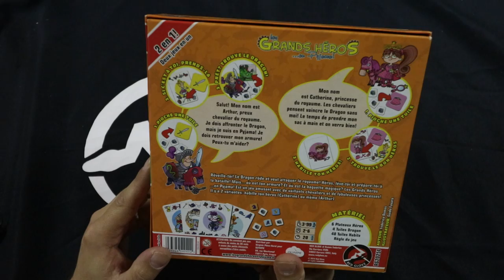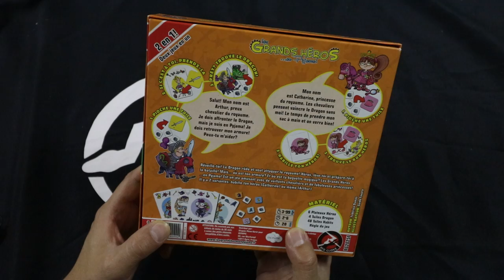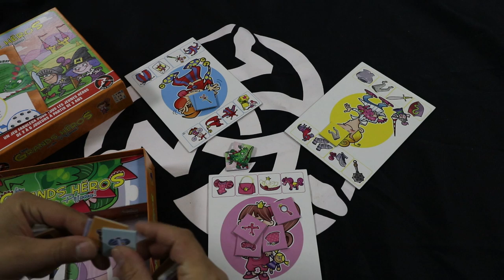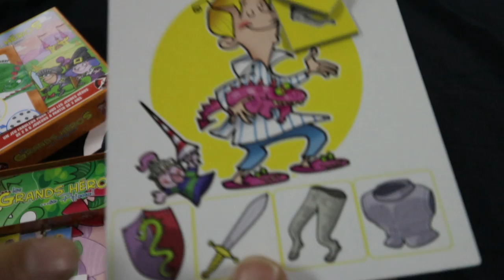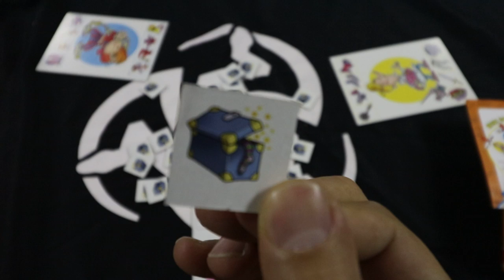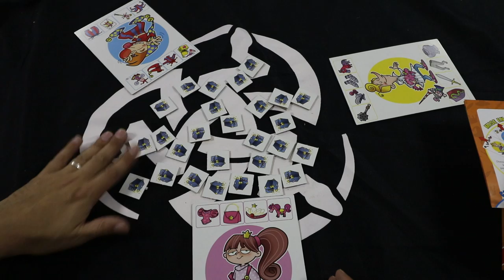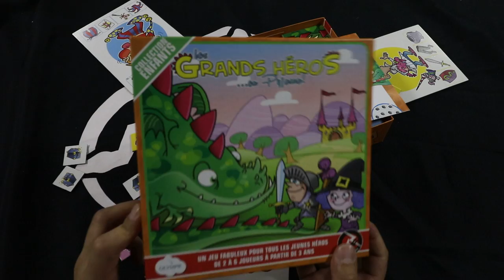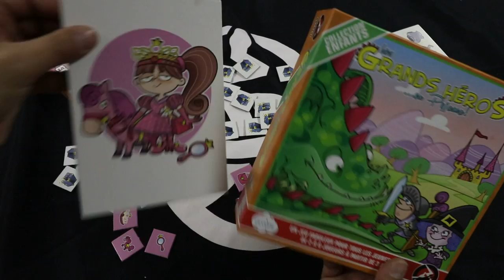[Jeux ENFANTS] Héros en Pyjama - Nouveauté Ludiworld -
à Bientôt !

- Ludovic -